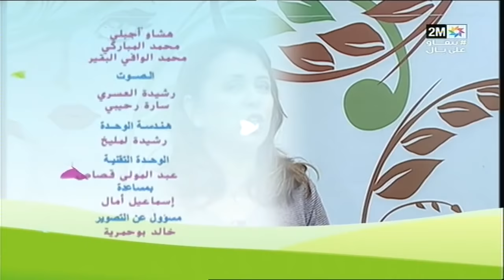صباحيات : الثلاثاء 22 دجنبر 2020